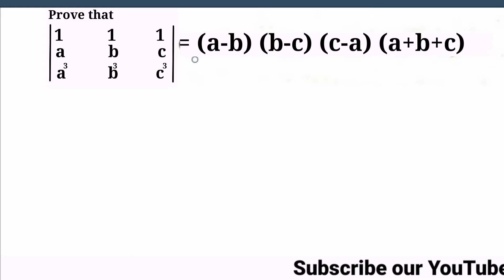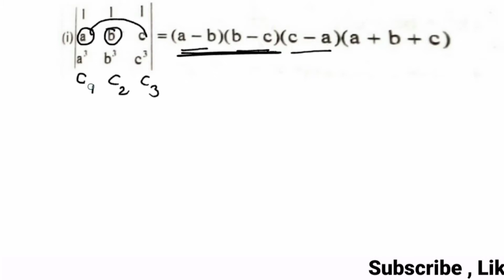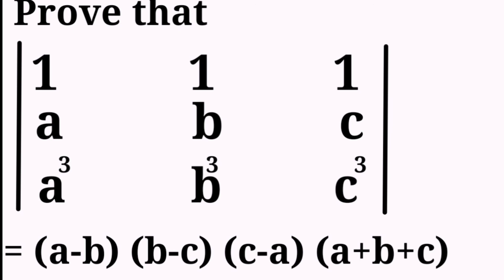Solving Determinants using Properties || Solving NCERT Exercise of Properties of Determinants # 7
This video explains how to solve questions of determinants using its properties, that is how to use Reflection property, repetition property, switching property ,scalar multiple property, sum property, invariance property and triangular property of the determinant to solve difficult  questions very easily.

If You want to Buy Books , Cell phone then click here Redmi 5 (Gold, 32GB)

Magical Book On Quicker Maths (ये book तो सबके पास होनी ही चाहिए )

Quantitative Aptitude for Competitive Examinations

A Modern Approach to Verbal & Non-Verbal Reasoning

A Modern Approach to Logical Reasoning

Very good book of Verbal & Non-Verbal Reasoning Paperback 2018

General Knowledge (सामान्य ज्ञान )

Also visit our  You tube channel for more detail
 @Dhiman Rajesh Dhiman